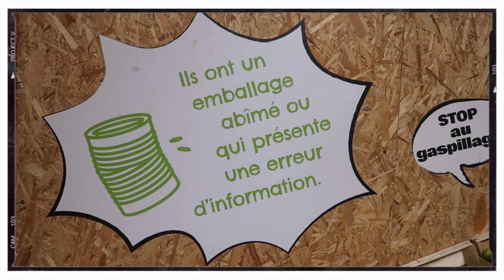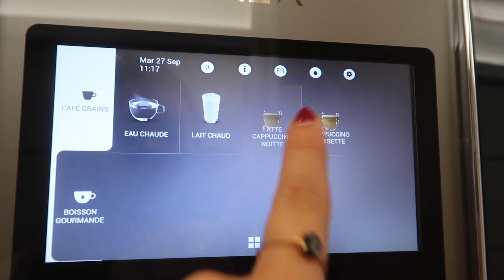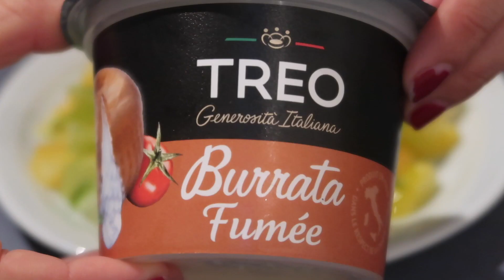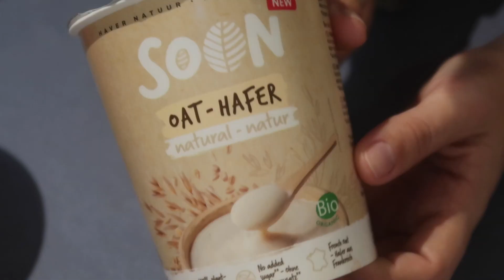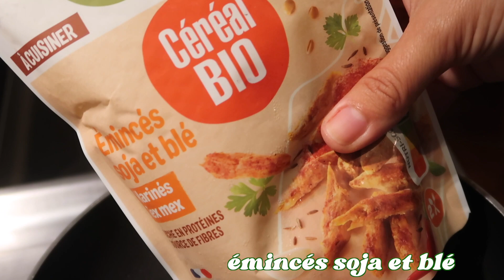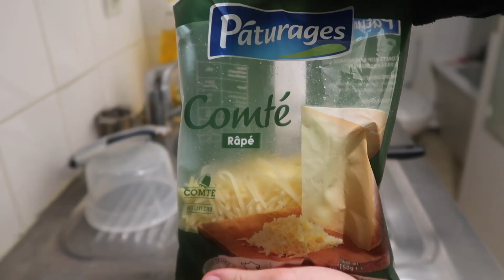UNE SEMAINE DANS MON ASSIETTE VÉGÉTARIENNE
Super contente de vous présenter la première série officielle de vidéos de cette chaîne : GO GREEN 🌍 Une série portée sur l'écologie sans prise de tête, promis tu vas kiffer (enfin j'espère) 🌿

Et encore plus heureuse de vous proposer une de mes vidéos préférées sur YouTube : une semaine de recettes faciles, rapides, petit budget et surtout végétarienne parce que la réduction de notre empreinte carbone passe beaucoup par notre alimentation🥦

Daph 💚

Dans cette vidéo, il y a ✨
00:00 : welcome talk
01:52 : lundi italien
05:05 : mardi veggiiiiiie
08:20 : mercredi mexicano
11:31 : jeudi la pomme/poire
14:30 : vendredi out of home

👇🏽 Si cette vidéo t'a plu, la vidéo suivante devrait te plaire👇🏽

🌟 SUIVEZ MOI 🌟
📸  Instagram ‣ @daphneblt
🎥 YouTube ‣ Daphné Blt

⚡️ Mon matos ⚡️
💻 Montage : Final Cut Pro sur iMac
📹 Caméra : Canon G7X Mark II
📀 Miniatures : Canva

📸  Ton instagram? @daphneblt
👩🏽‍🎓 Tes études ? Prépa HEC à Nantes puis école de commerce à Rouen (MSc Brand Management)
🍾 Tu fais quoi ? Stage de fin d'études à Paris dans une maison de champagne en marketing/com
🌊 Tu habites où ? La Rochelle